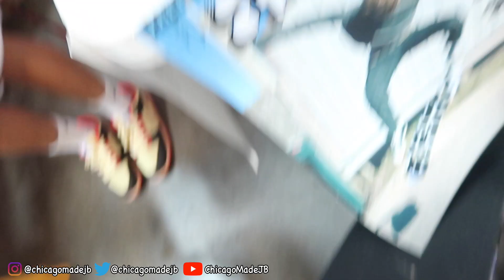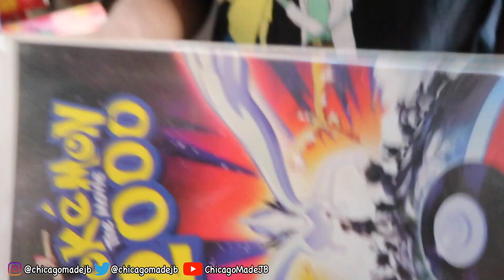i haven’t seen bro since 2017 !!